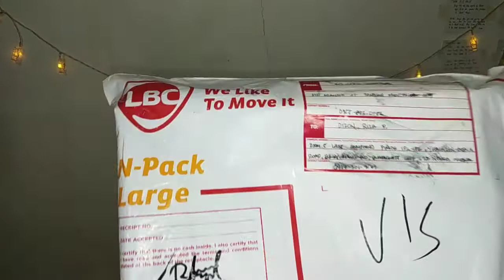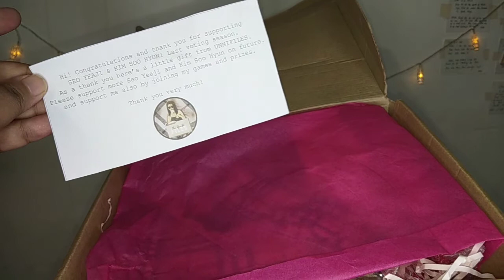Ko Mun-yeong Earrings + Freebies (Winning Prize) - Unboxing | Precious Riz